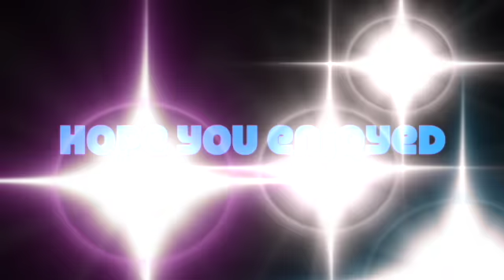Candylandkidz dance practices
dancing kids at youtube stars camp Editers Kylie / Elliot / ML